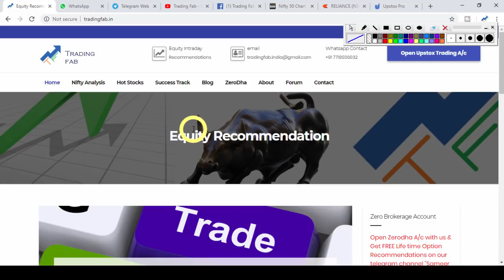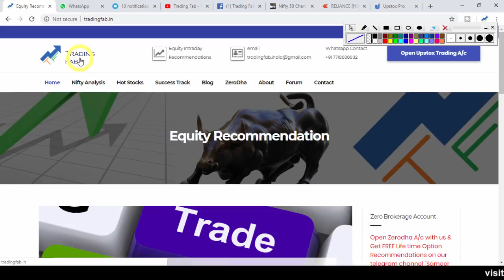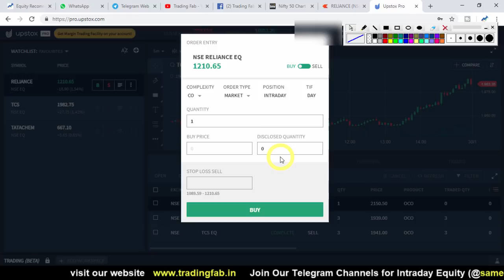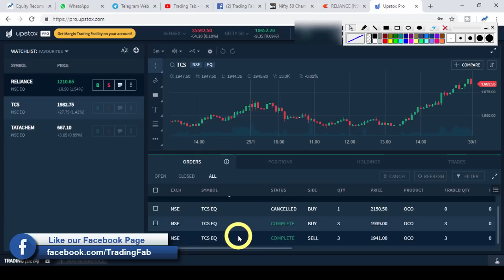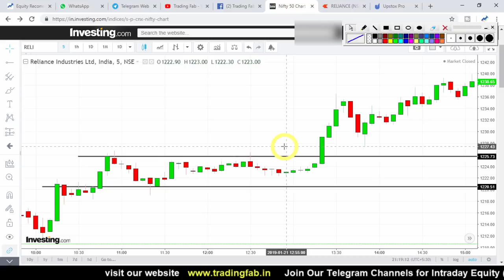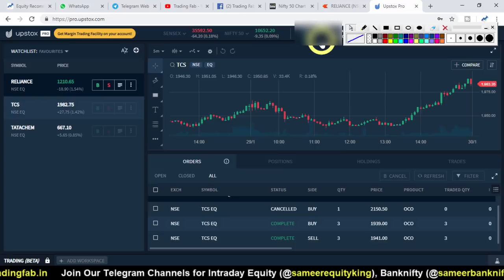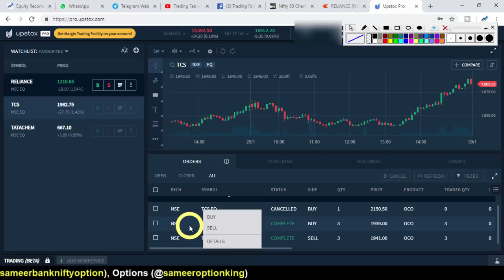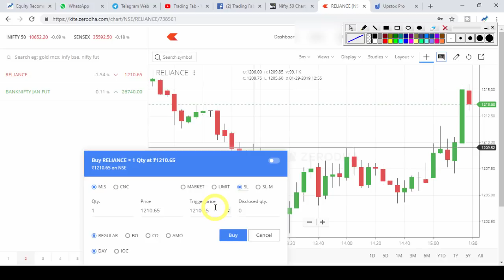How to Place Cover Order, Bracket Order, Stop Loss, Target in Upstox and Zerodha | CO/BO/OCO Orders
.OR.